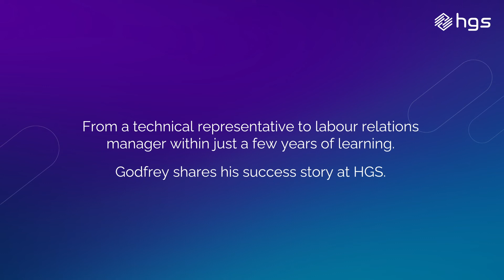Success Story of Godfrey, HGS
First ever job can be full of exciting opportunities. Here is Godfrey - Labor Relations Manager, sharing his career transformation at HGS that has enabled him to achieve his professional goals and personal best.